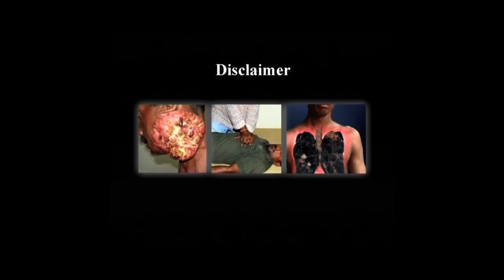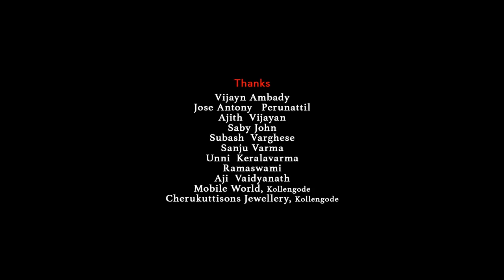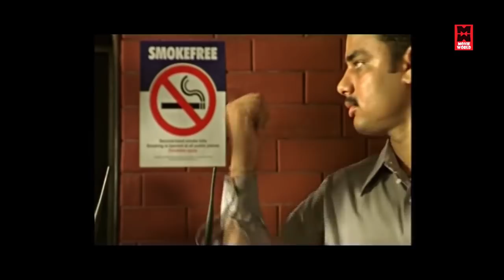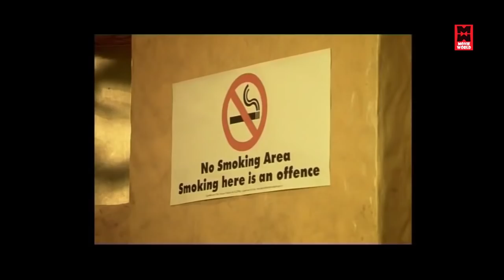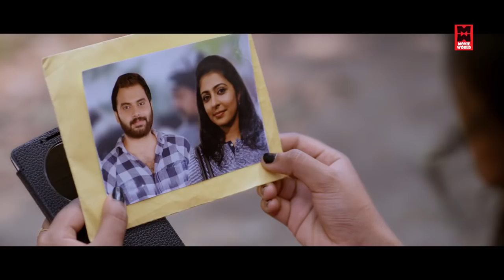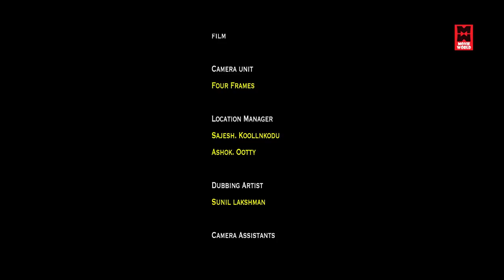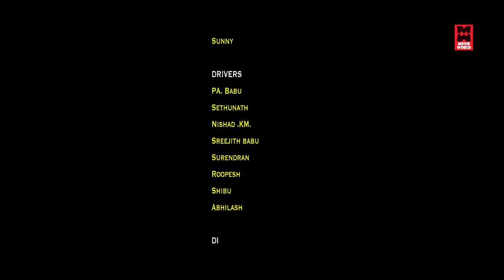Zoom Malayalam Full Movie | Bhagath Manuel | Archana Krishna | Malayalam Superhit Movie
Follow Our Whatsapp Channel Malayalam Full Movie # Malayalam Comedy Movies # New Released Malayalam Movie

|| ANTI-PIRACY WARNING ||
*COPYRIGHT PROTECTED*